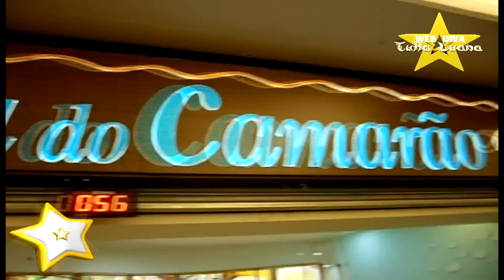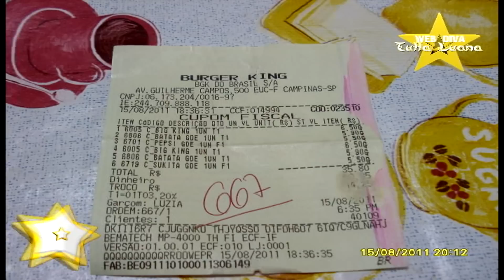WEB DIVA NO SEU 3° PASSEIO TEVE UM DESCONTROLE POR CAUSA DO ATEND. DO GER.DO BURGUER KING! REENVIO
NESTE VÍDEO ESTAVA TUDO BEM ATÉ IRMOS COMPRAR UM LANCHE NO BURGER KING, VEJAM O DESPREPARO DO GERENTE DO FAST FOOD!!!
CORRAM SEMPRE ATRÁS DOS SEUS DIREITOS!!!

BJS ESTRELADOS!!!